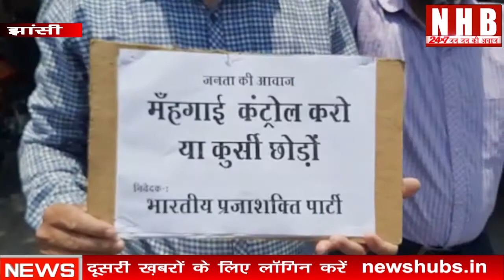Jhansi: बढ़ती महंगाई के विरोध में प्रजाशक्ति पार्टी ने प्रदर्शन कर सरकार से कुर्सी छोड़ने की मांग की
About this video- लगातार बढ़ती जा रही महंगाई के विरोध में भारतीय प्रजाशक्ति पार्टी ने आज इलाइट चौराहे पर प्रदर्शन करते हुए सरकार से या तो महंगाई को कंट्रोल करने की मांग की या फिर कुर्सी छोड़ देने को कहा।
पार्टी के राष्ट्रीय अध्यक्ष पंकज रावत के नेतृत्व में चौराहे पर बढ़ती महंगाई को लेकर केंद्र तथा उत्तर प्रदेश की सरकार के खिलाफ नारेबाजी की गई। इस दौरान राष्ट्रीय अध्यक्ष ने कहा कि कोरोना काल में एक और जहां आम नागरिक बुरी तरह से आर्थिक तंगी से जूझ रहा है, वहीं दूसरी ओर सरकार लगातार महंगाई को नियंत्रित करने में असफल हो रही है। ऐसी स्थिति में या तो सरकार को महंगाई कंट्रोल करना चाहिए या फिर कुर्सी छोड़ देनी चाहिए। उन्होंने कहा कि आम जनता सभी राजनीतिक दलों से ऊब गई है। अब जनता अपनी सरकार लाने के मूड में दिखाई दे रही है।